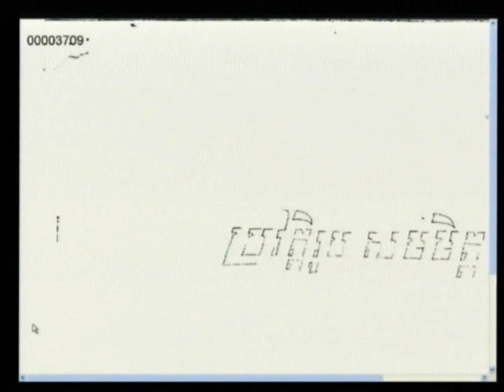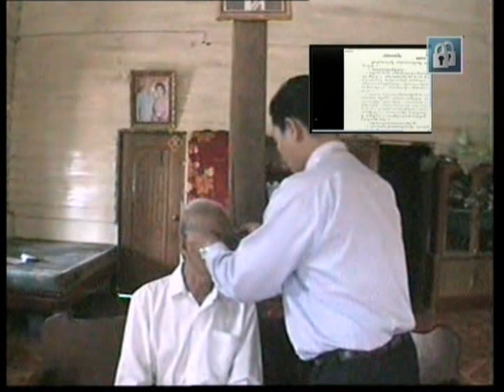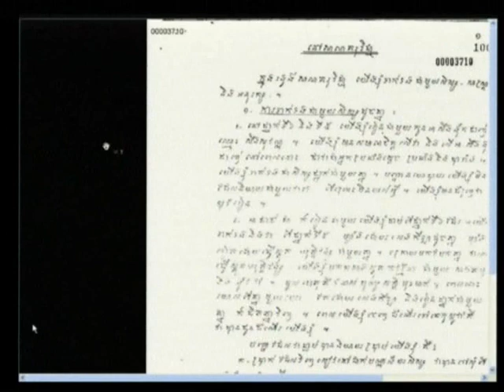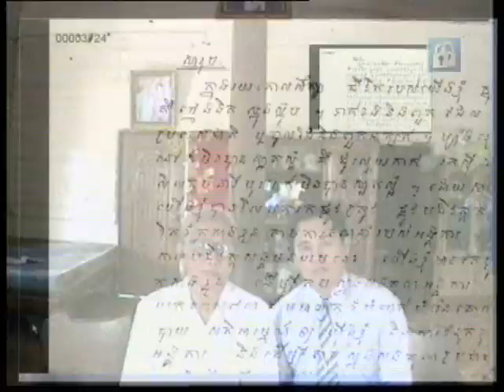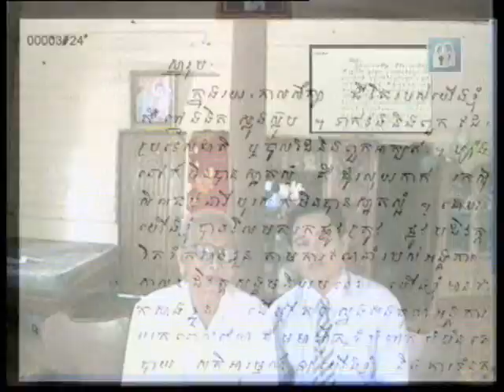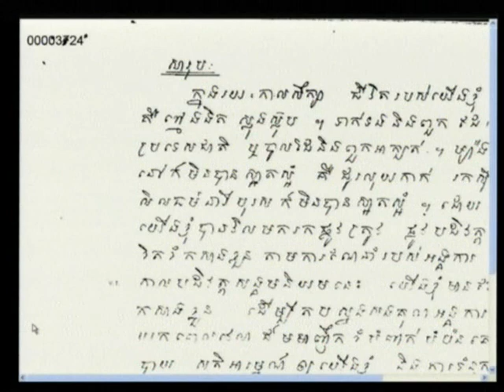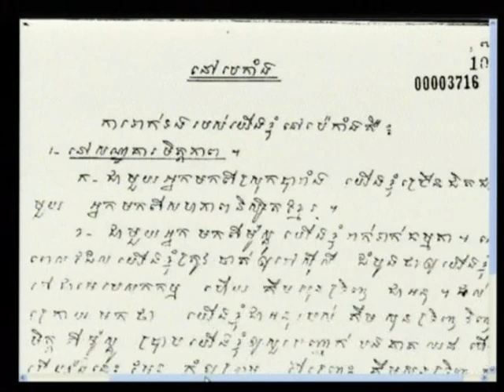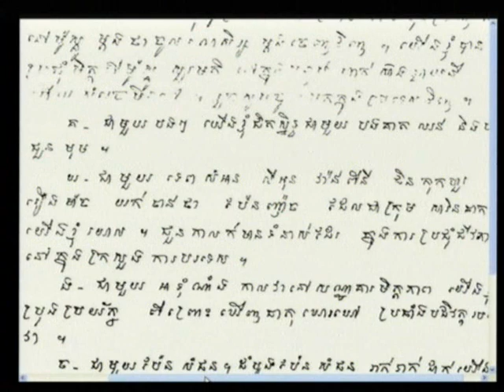Long Norin 2011 12 08 S1 FL KH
Long Norin